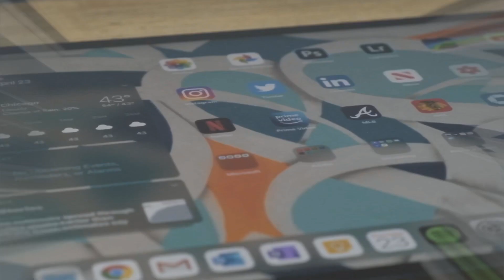Film vs Digital Photography | Fujifilm X-T3 and Nikon FM in Florida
On a recent trip to Florida, I made both film and digital photos. In this video, I put them head to head for you to decide between film vs digital photography.  I used both the Fujifilm X-T3 and the Nikon FM with Kodak's Portra 400 film stock.

Fuji Gear:
Fuji X-T3
Fuji 18-55mm
Fuji 16mm
Fuji 35mm
Fuji 50-140mm
Godox V350
Godox Xpro

Film Camera Gear:
Nikon FM
Nikon 50mm F2
Kodak Portra 400
Ilford HP5 Plus

DJI Gear:
Osmo Action

Audio and Lighting:
Fovitec Light & Stand
Zoom H1N